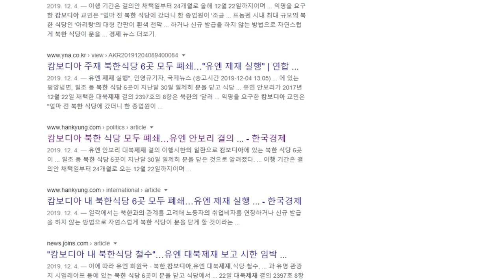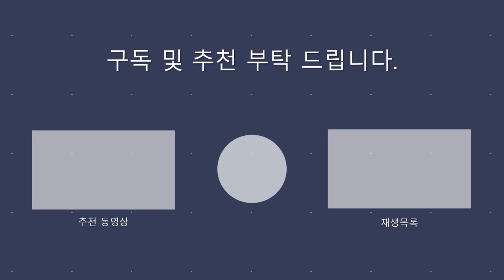북한탈북미녀 옥토끼한수애 CAMBODIA 평양랭면관 김서아 백광숙 김은아 김태희 김아라 윤설미 채널A 이만갑 North Korean defector 朝鲜叛逃者美女 캄보디아조남인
지금은 문을 닫았지만 캄보디아 시엠립에 있었던 북한식당인 평양랭면관에서 봉사원으로 일했던 북한여성들의 모습을 살짝 담아보았습니다. (더보기를 눌러주세요~)